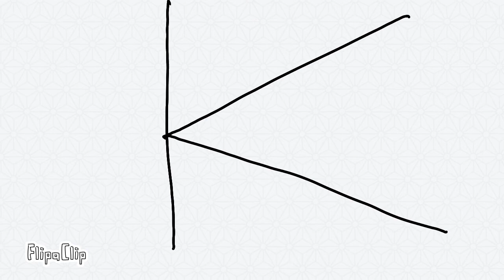The singing alphabet like like like to subscribe button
FlipaClip - Singing alphabet